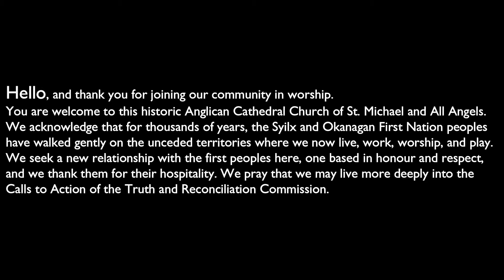Celtic Evening Prayer - July 12, 2020 - from St. Michael's Cathedral, Kelowna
Celtic Evening Prayer for the Sixth Sunday after Pentecost, from St. Michael and All Angels Cathedral, Kelowna, BC. July 12, 2020.

Thank you to our cantors, Michael Kalmuk, Anne Kimmitt, and Karen McIntosh.

Thank you to our readers and intercessor:
Sylvia Rufli
Lee Robinson
Marilynn Mincey

The text for the Psalm is found in The Book of Alternative Services, page 875.

Hymns from Common Praise (CP) and Hymns Ancient and Modern (2014). Permission to podcast/stream the music in this service obtained from ONE LICENSE with license A-717824.

Officiant: The Very Reverend Nissa Basbaum, Dean
Organist: Andrew Fraser, Director of Music